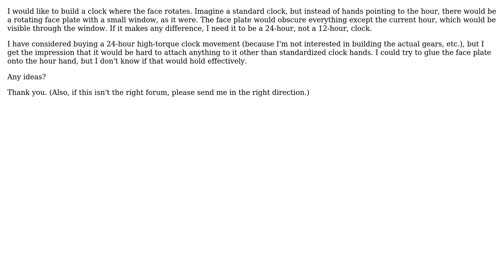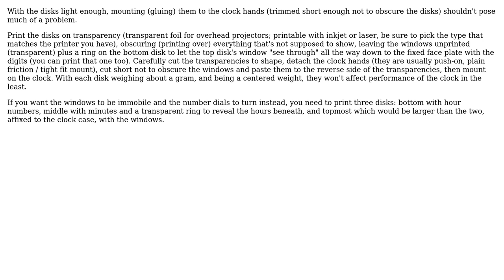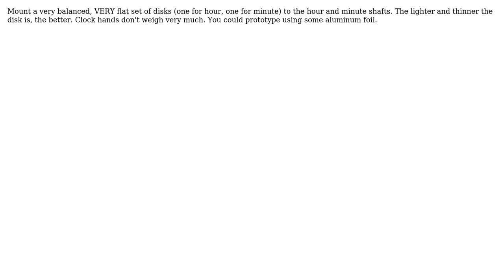Engineering: building a clock with a rotating face (3 Solutions!!)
Engineering: building a clock with a rotating face

With thanks & praise to God, and with thanks to the many people who have made this project possible! | Content (except music & images) licensed under CC BY-SA | Music | Images & others | With thanks to user Theophile user SF. user Paul Uszak user claya and the Stack Exchange Network Trademarks are property of their respective owners. You are responsible for your own actions.